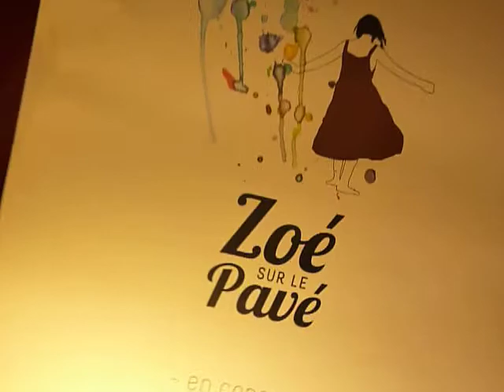ZOE SUR LE PAVE - UN MONDE